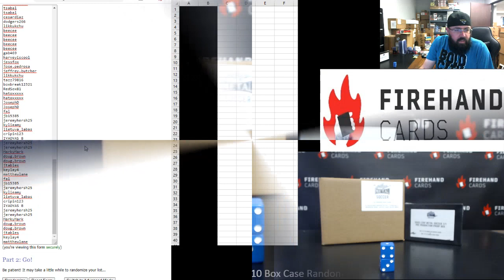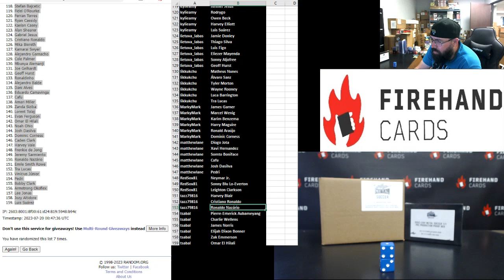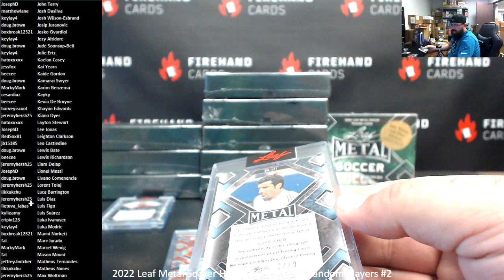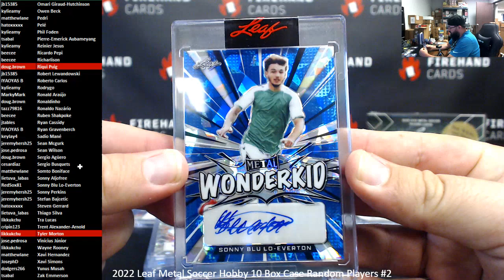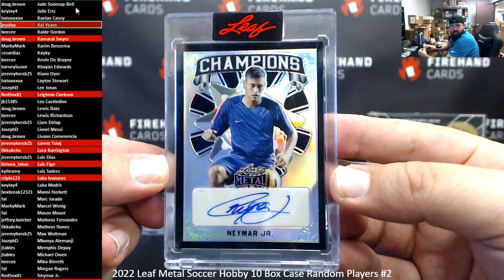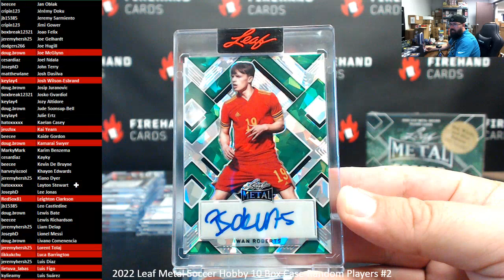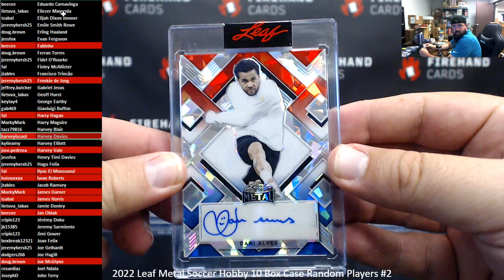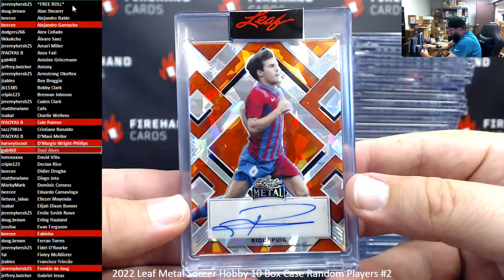7/19/2023 2022 Leaf Metal Soccer Hobby 10 Box Case Random Players #2